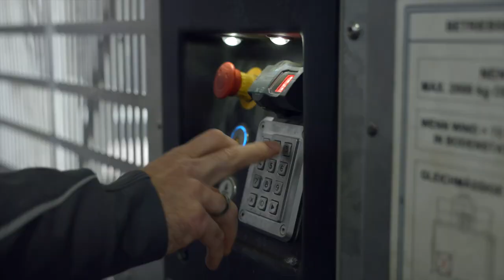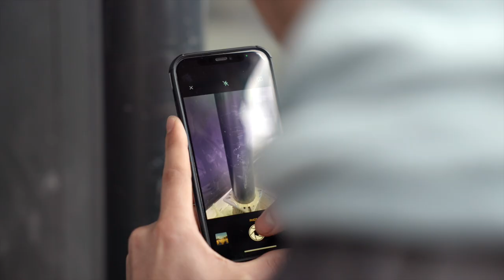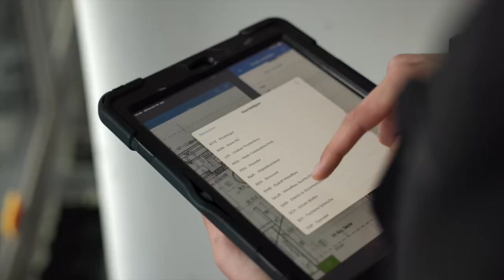So wird der höchste Wohnturm Österreichs mit PlanRadar errichtet | PlanRadar x DANUBEFLATS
180 Meter Höhe, 48 Stockwerke, 670 Wohnungen – diese Eckdaten weist der höchste Wohnturm Österreichs, DANUBEFLATS, auf. Doch wie wird das Mega-Wohnbauprojekt entwickelt? Mit PlanRadar!

Um die höchsten Standards in der Ausführungsqualität einzuhalten, wird PlanRadar unter anderem zur Qualitätssicherung, Leistungsfeststellung und bei der Mängelverortung eingesetzt. Das Team der S+B Gruppe profitiert durch die Plattform von einer Zeitersparnis von über 8 Stunden pro Woche.

Wie PlanRadar beim Bauprojekt der Extraklasse genau eingesetzt wird und welche weiteren Vorteile sich dadurch ergeben, demonstrieren die Experten der S+B Gruppe im Video.